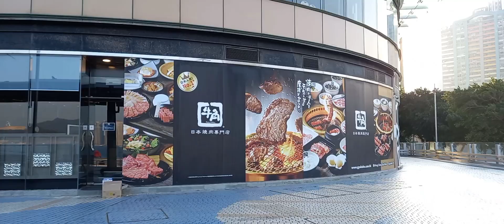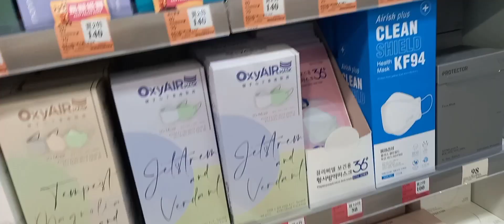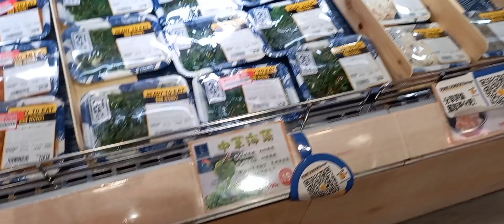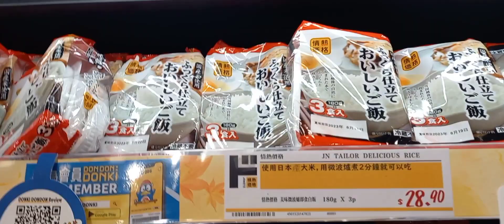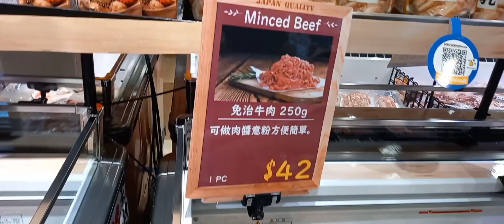berbelanja/foodprep/king salmon cooking #@moon89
Desember 2022
belanja murah dan terlengkap di Hong Kong
Belanja bersama Amui
belanja mingguan di super market